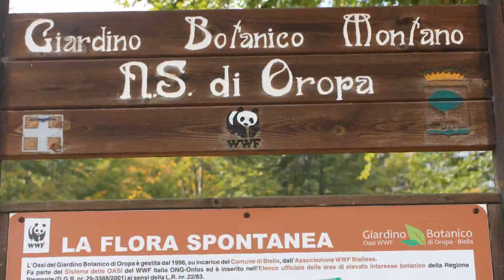Gita ad OROPA monte CAMINO e lago del MUCRONE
con gli amici del CAI-ULE di Sestri P.